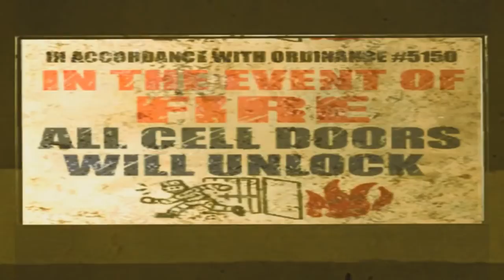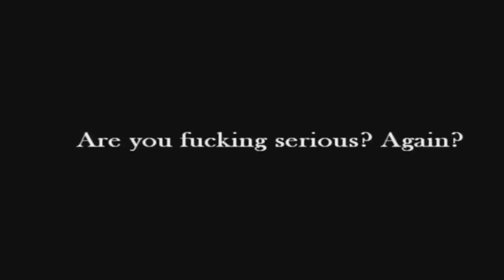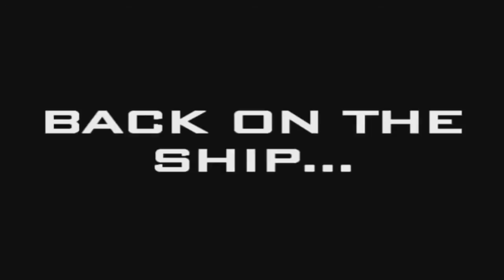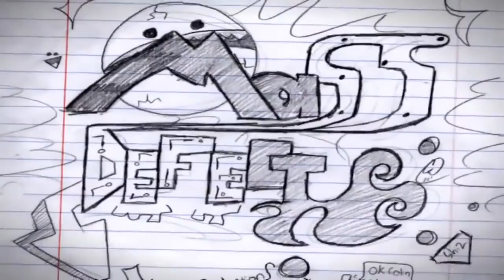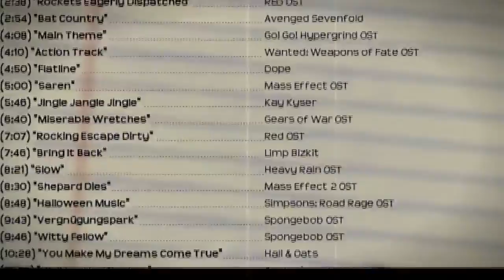Mass Defect (Kitty0706)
R.I.P. Kitty0706